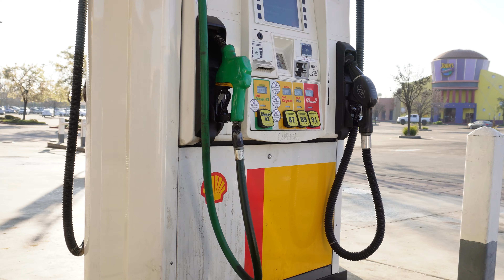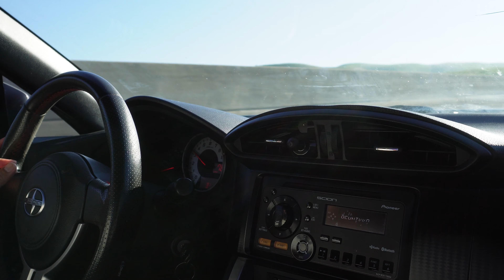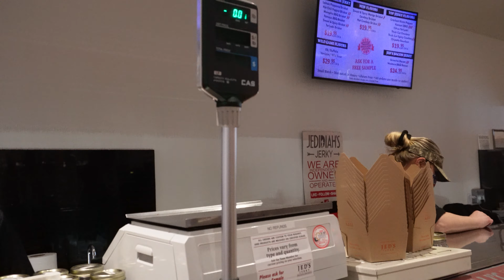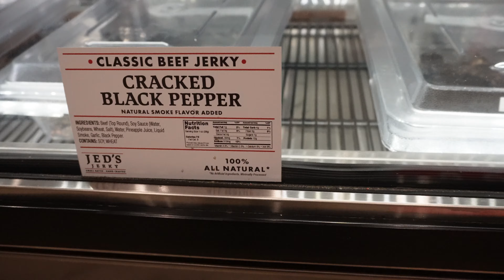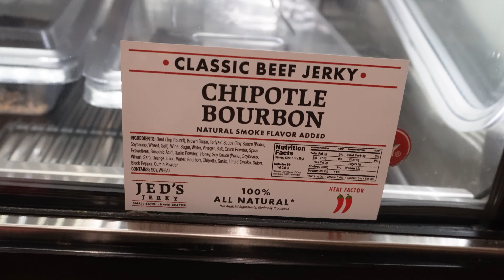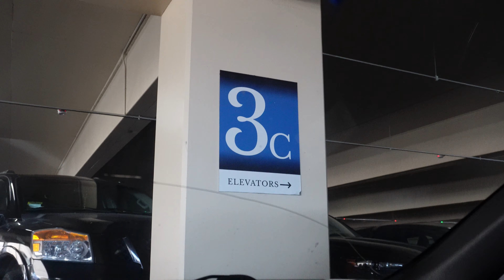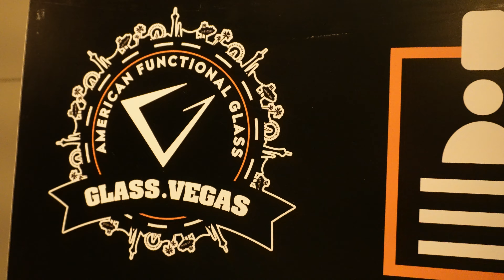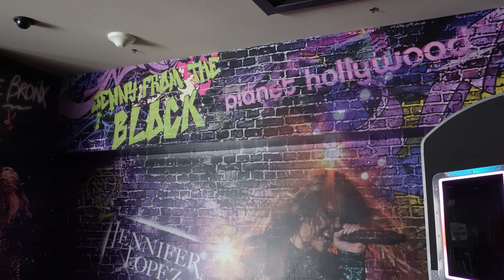Kitty hits the road! Vegas Bound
hiya kitties!
we are hitting the road today and guess where we are going?! yes! you're right, we are headed to vegas 😻
Day one objectives~ make it to vegas, grab our media passes for... 🤫 oop you'll have to watch to find out!
stay safe, stay healthy an as always stay lifted kitties 💋